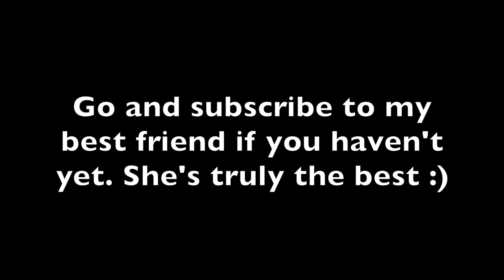A SURPRISE OF A LIFETIME! (SHE MADE ME CRY)